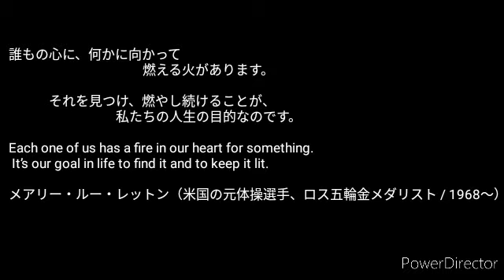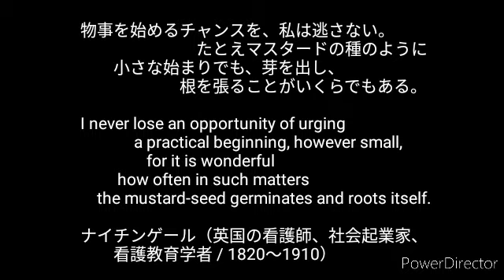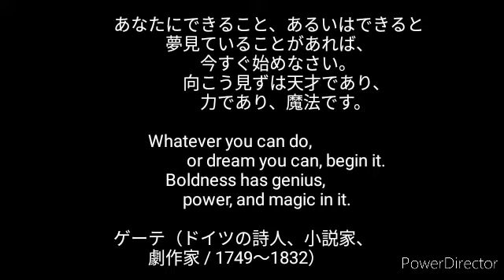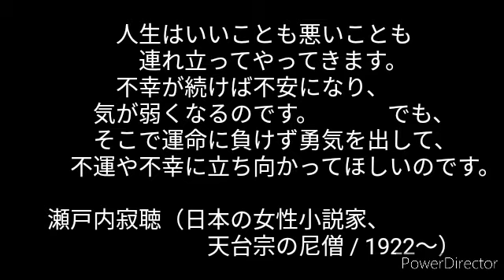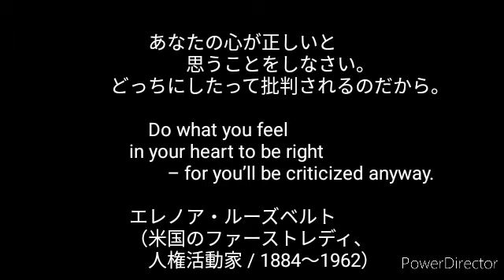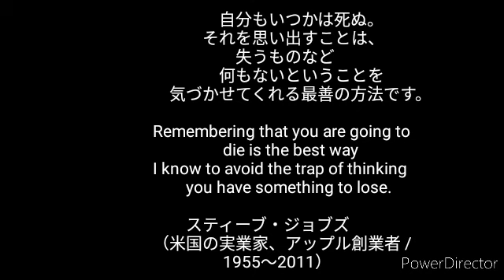No.1 一歩踏み出せる、勇気の出る言葉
生きていれば、色んなことが起こりますね。
それが、人生。

少しでも前向きに、現状に負けず、自分を大切にする機会にしてみて下さい。

学校へ行っていても、なかなか偉人たちの言葉は全てを知る事は出来ないので、この動画からお気に入りの言葉を見つけて見てください。

大人も子供もこの動画を通して得た気持ちを大切にしてみて下さい。

音楽は私がその場で、言葉から得た気持ちを感じ取り即興で弾いてます。

私は以下のSNSでも子供や大人に向けての活動も行っております。

HP
鈴蘭_Lily